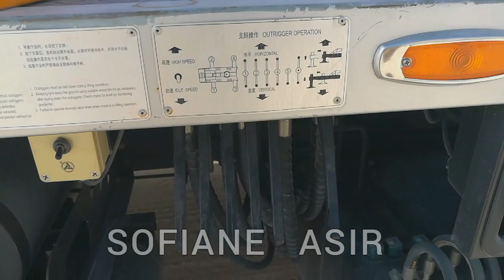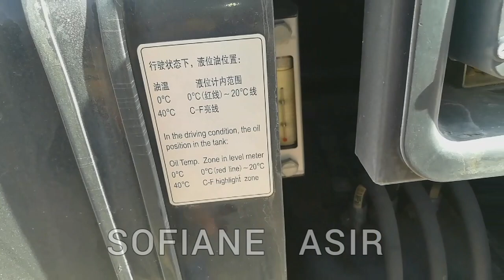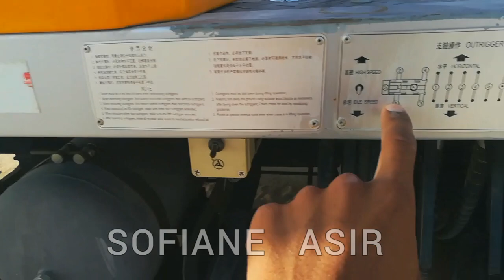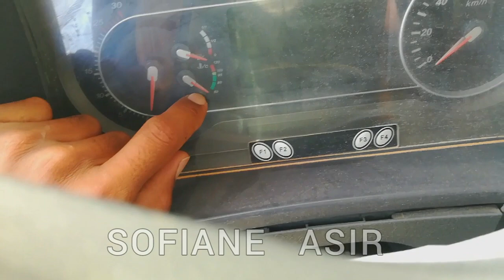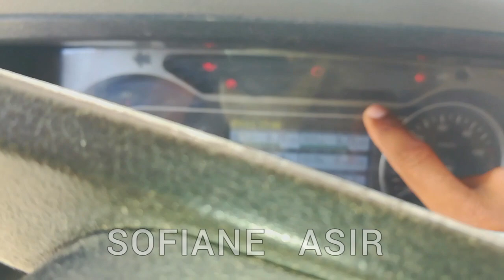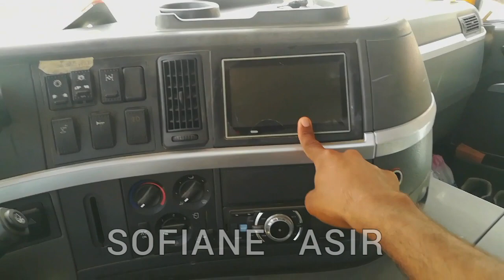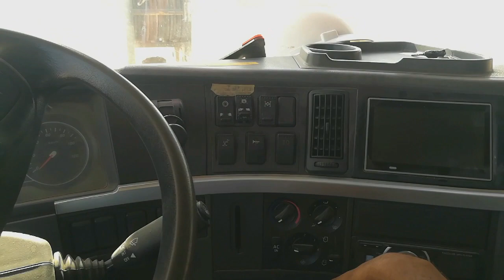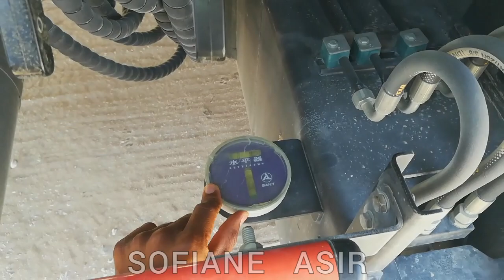نظرة على كيفية تشغيل رافعة صاني من قمرة القيادة SANY 01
@rslan arts